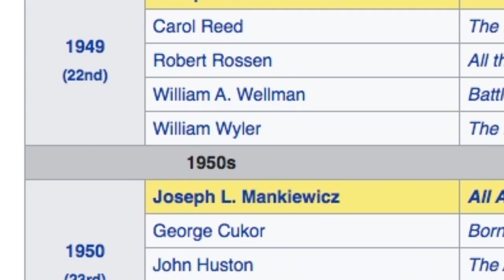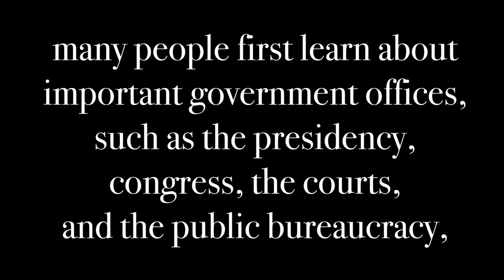what movies taught me about being a woman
**None of this footage is my own**

The fantastic TED talk that appears throughout:
*The Women in Film Revolution Begins with You | Naomi McDougall-Jones | TEDxBeaconStreet

*All other footage courtesy of Youtube